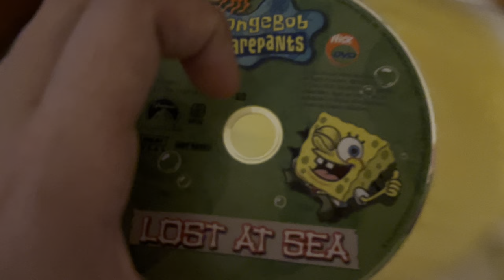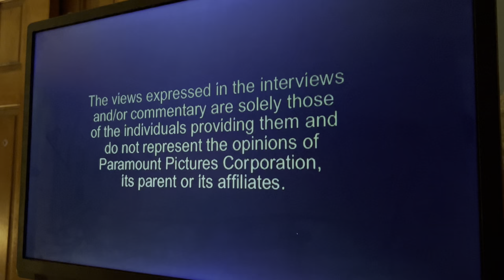Opening to SpongeBob SquarePants lost at sea 2003 dvd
Coming up is SpongeBob SquarePants season 7 dvd 2012

Date from Saturday June 8 2024